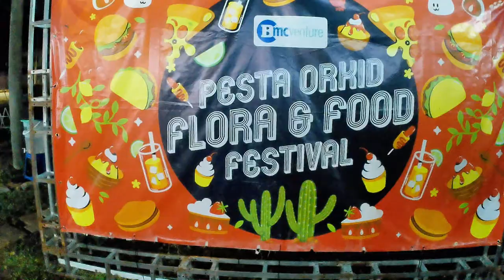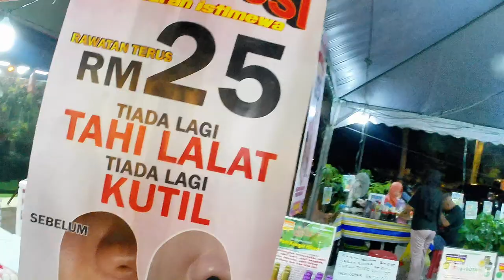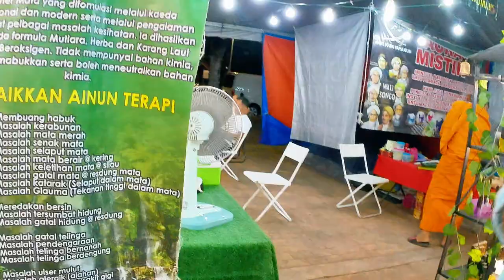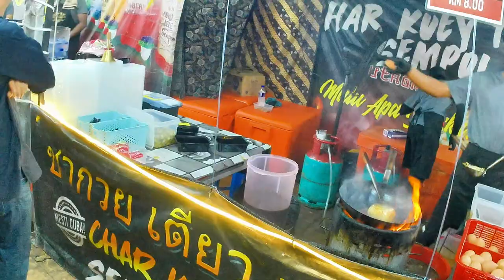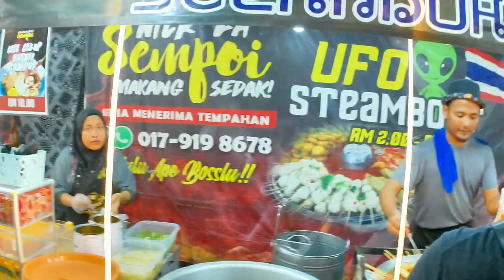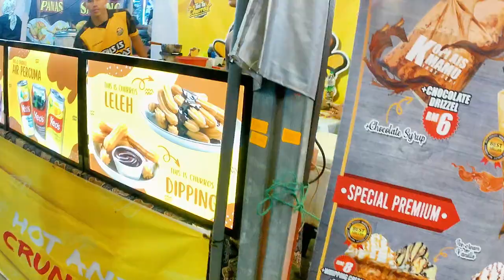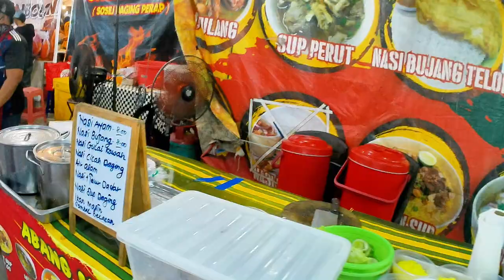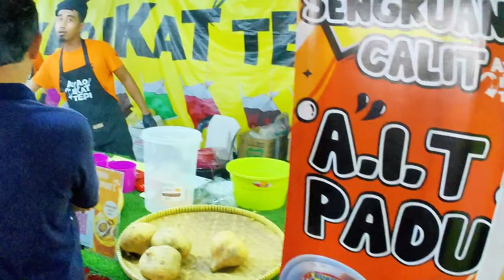Pesta Okid, Flora Fauna & Food, KULIM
Baru saja bermula. Banyak gerai jualan pokok-pokob bunga dan kuliner serta terdapat tepat permainan kanak-kanak.
Pengunjunglebih tertumpu ke gerai kuliner. LanPet Pet pun turut membuka gerainya disini.